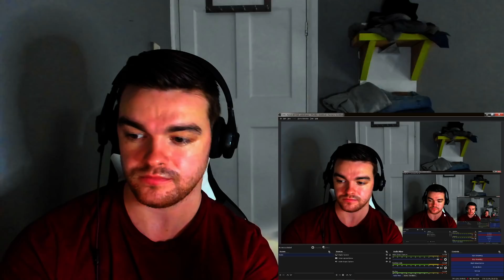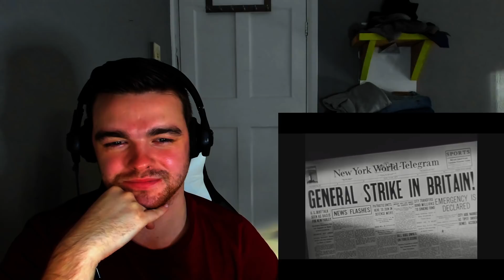English Fella reacts to - Know Your Ally: Britain - THIS WAS AMAZING !!!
Personal IG: James_atrr